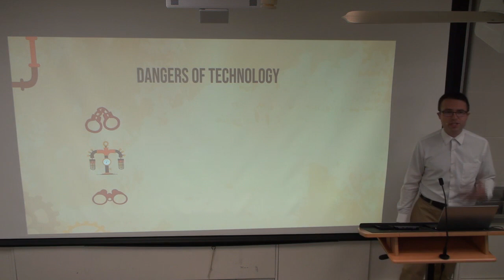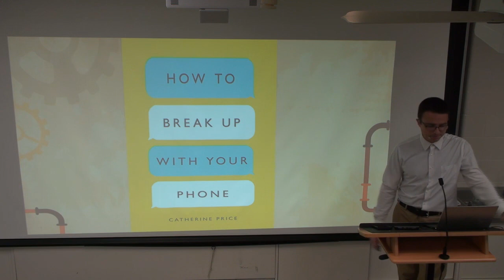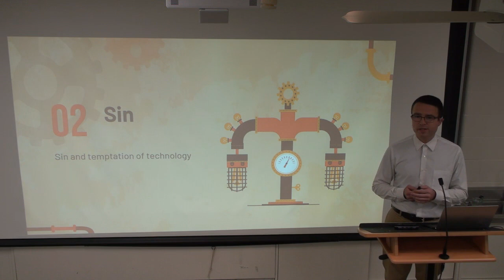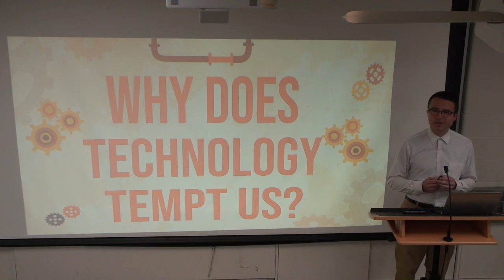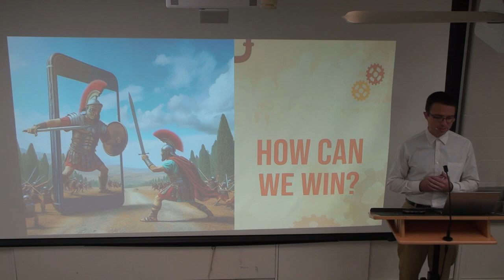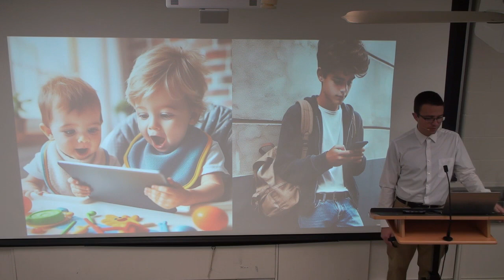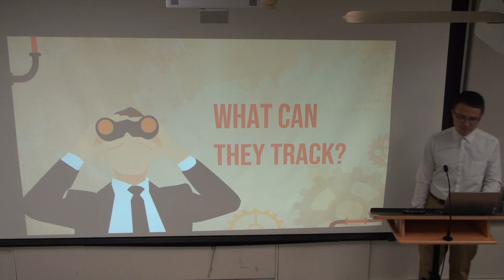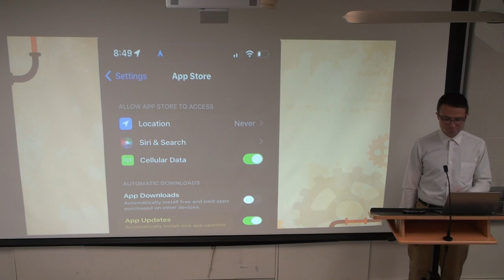Intentional Use of Technology Part 2 Dangers of Technology